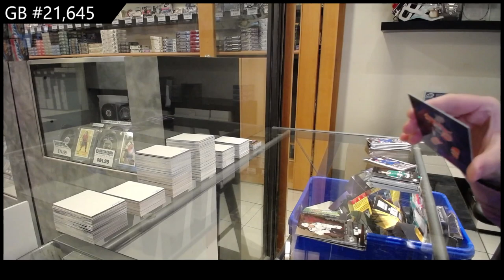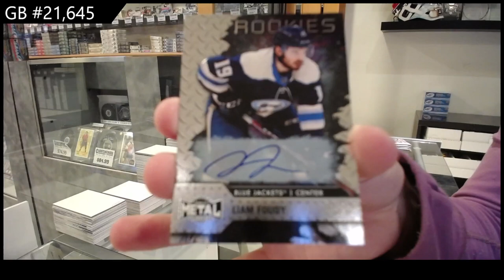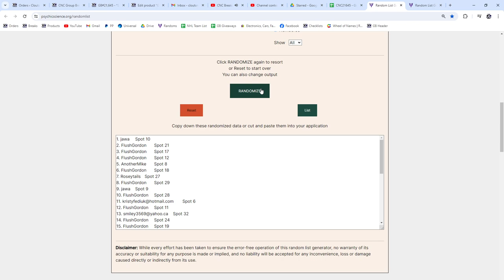20-21 UD Metal Universe & 21-22 UD Metal Universe Hockey 2 Box Break - C&C GB #21,645